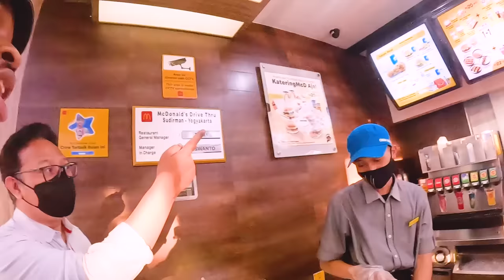Indonesian McDonald's is SO much better than in America 🇮🇩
American Tries MCDONALD'S In INDONESIA For The First Time 🇮🇩